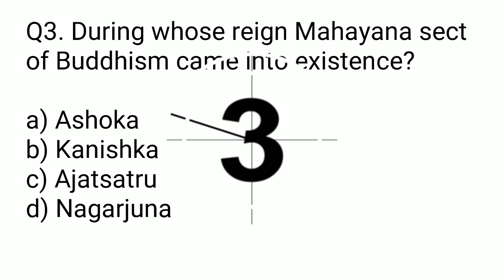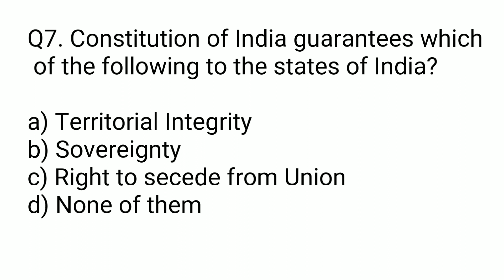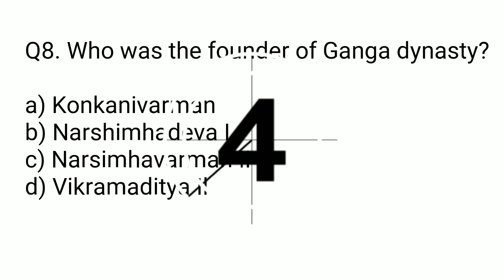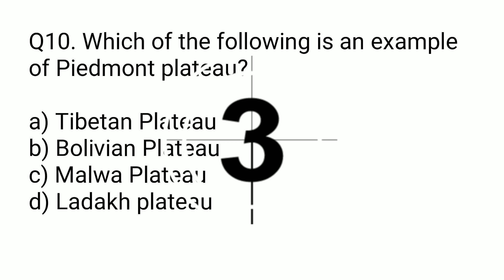10 General Knowledge Questions and Answers Part 24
10 General Knowledge Questions and Answers Part 24